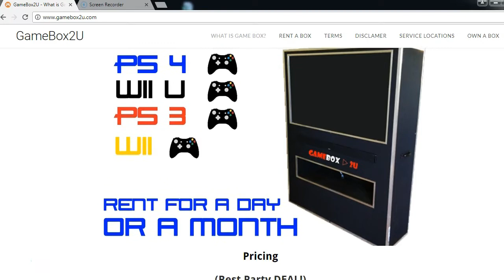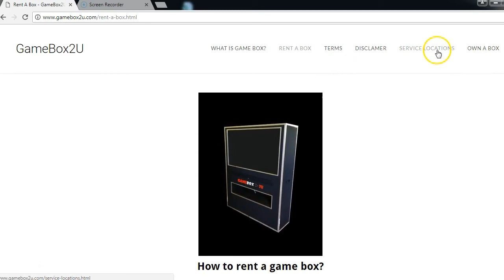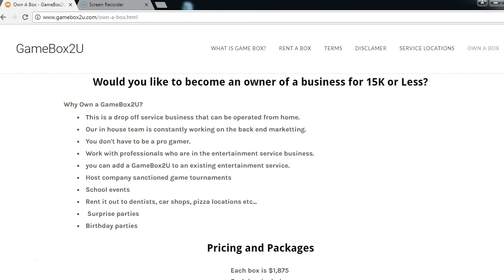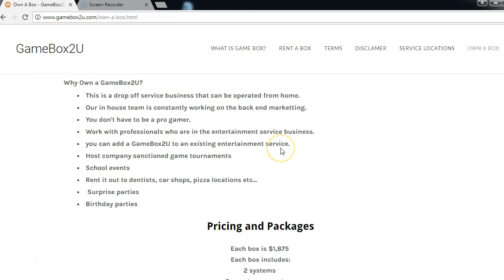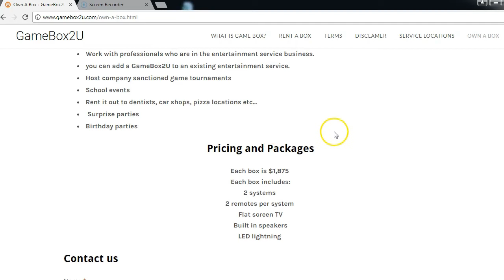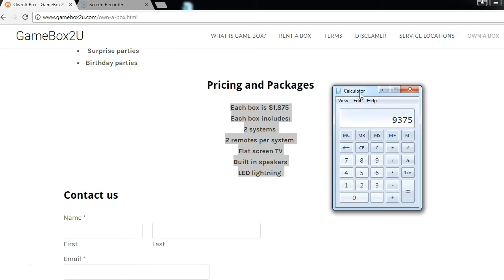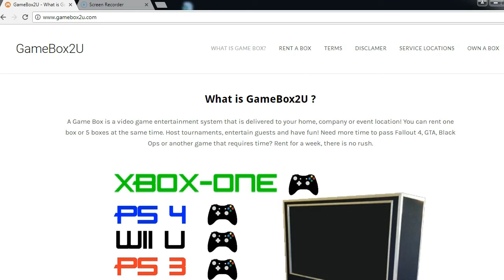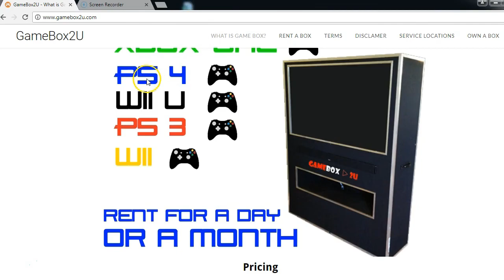Gamebox2u.com Episode 90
Game box 2 u is a business add on service that can expand your current business. Its perfect to pair with a photo booth business, a dj business or to have just as a rental option.